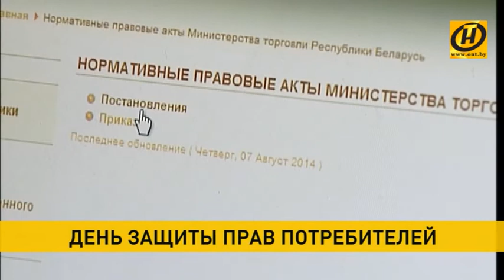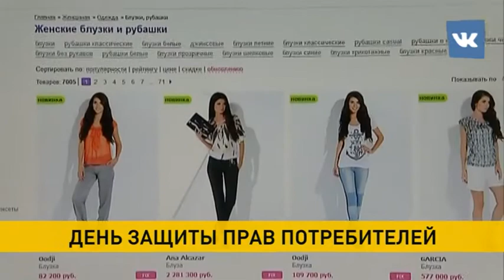Всемирный день защиты прав потребителей празднуют 15 марта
Бесплатные консультации организует сегодня Министерство антимонопольного регулирования и торговли в столице.